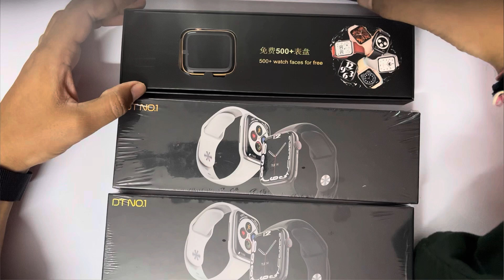Unboxing DT 7 max | DT no. 1 VIP max smart watch | waterproof test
Cod 100 advance.

Product Description:-
Dial Shape- Square
Color- Black, Silver, golden
Category- Casual Watches
Usage- Daily
Gender-Unisex

Material-Metallic

Model Name/Number- D 7 max vip
Always on displays

𝕾𝖒𝖆𝖗𝖙𝖜𝖆𝖙𝖈𝖍
ITS TIME TO BRING INNOVATION IN HANDS
*💪🏻NEXT GENERATION OF DT NO 1⏫*
*FIRST IN MARKET 2 INCH 👀 Display Smartwatch with 🔥ALWAYS ON DISPLAY🔥*
Model : *DT NO.1 7 MAX VIP⏏️⏏️*
✔2-inch 390*435 HD full screen
✔11 operating menu modes
✔500+ free dials + custom dials
✔Bluetooth calls
• Pedometer / GPS / Sleep Monitor / Deep Sleep - Light Sleep Monitoring Night Mode
• Aluminium Alloy / ABS Built Quality
• Heart Sensor With 24/7 Monitoring / Blood Pressure / Heart Beat Pulse Count
• Fitness Mode With Different Sports Category To Calculate Heart Beat / Calorie Burnt / Step Count
• BT Calling / BT Music / BT Camera / Phone Book / Call Log
• Dialer / Call Logs  / Alarm / Message / Notification / Calendar / Sedantry Reminder
• Motion Sensor
- Flip To Mute Incoming Call
- Flip To Mute Alarm
- Wake Up Gesture
• Anti Lost / Vibration Alert
• Battery Backup UPTO 1 - 2 Days
• Charging Time Upto 2 Hours
• WIRELESS Power Cable For Fast Charging

dt 7 max vip smart watch how to use